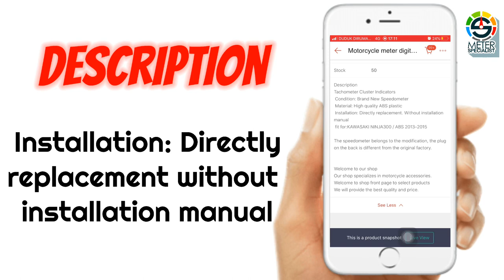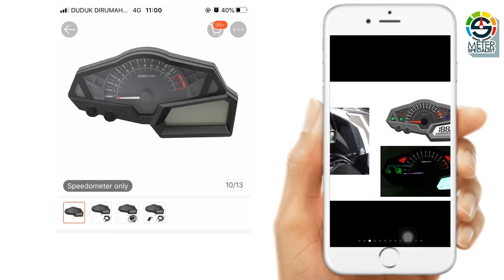Unboxing Universal Speedometer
Video ini kami akan unboxing "Universal Speedometer. Meter ini boleh didapati di Shoppe. Nama meter "Motorcycle meter digital meter for Kawasaki Yamaha GM multiple models"

Tujuan saya beli meter ini adalah untuk mencari LCD yang sesuai dengan Kawasaki Z250 dan Ninja250.

 Sila whatsapp ke:

En Salleh:- 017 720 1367